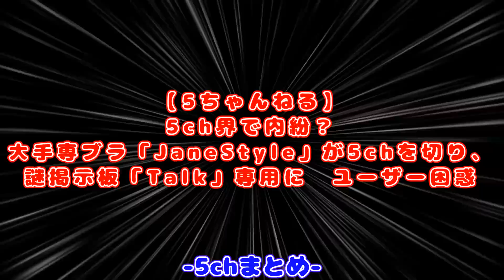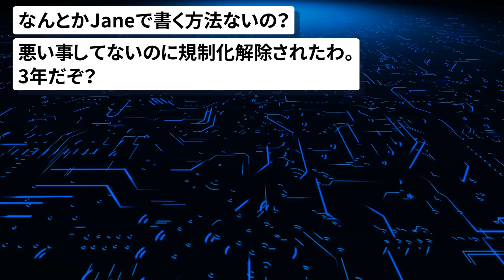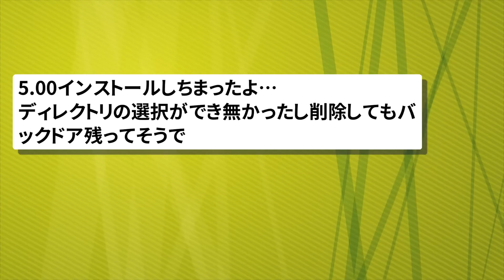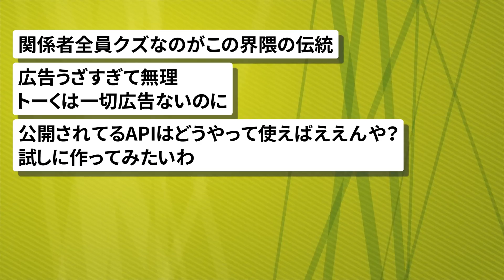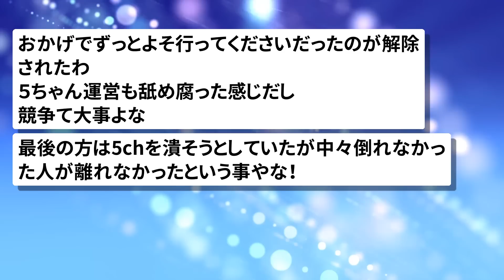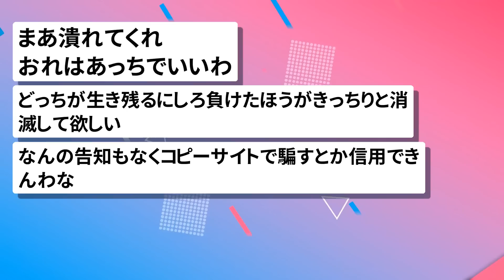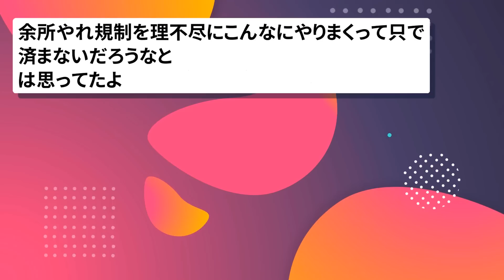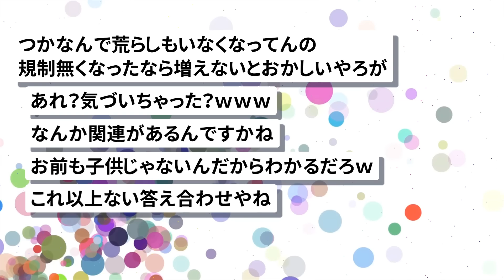【2chまとめ】5chで内紛？大手専ブラが5chを非対応、謎掲示板「Talk」へ強制移住www【面白いスレ】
引用元:
ITmedia NEWS
5ch界で内紛？　大手専ブラ「JaneStyle」が5chを切り、謎掲示板「Talk」専用に　ユーザー困惑

使用素材:
pixabay
いらすとや
ジャパクリップ
OKUMONO
DOVA-SYNDROME
MusMus